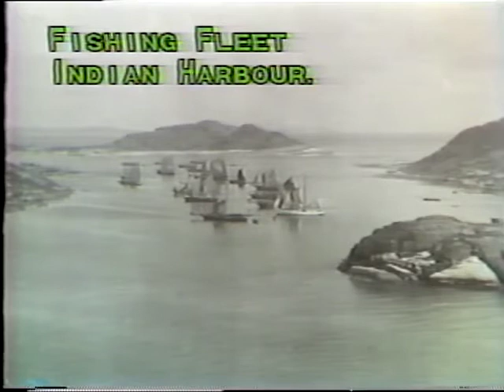I Well Minds the Time 1983: Jean Crane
Originally broadcast on CBC Goose Bay. A test card, countdown timer and Summer Scene slide are all included.